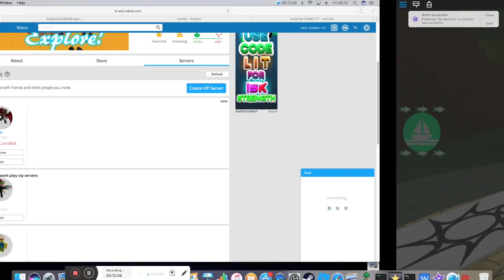ROBLOX build a boat making a ship out of wood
thanks to iTzNexuz SkyleZ VFX&GFX for the intro